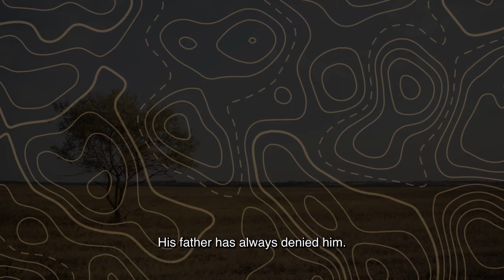INHLAWULO DAMAGES S1 EP23 PHINDILE SIBANDA PROMO